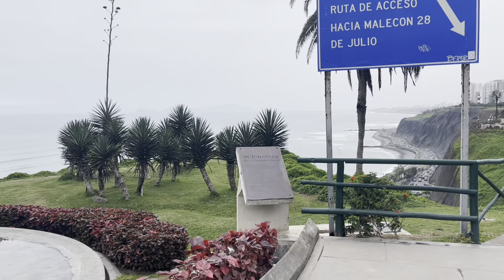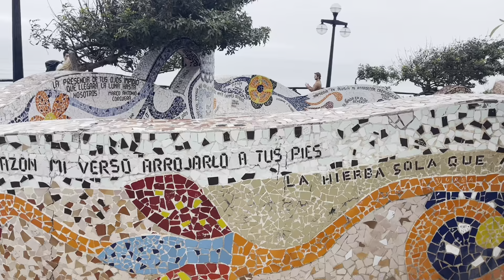Episode 79 - Peru Trip Day Three - Great Parks, Historic Buildings, and Magical Waters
Sept 6, 2023 - we begin the day visiting great parks on the bluff over looking the Pacific Ocean, including the park de amore. Then we travel back to downtown to tour sights near the plaza de Armas. We end our day at one of my highlights of Lisa, the Circuito Magico de Agua.